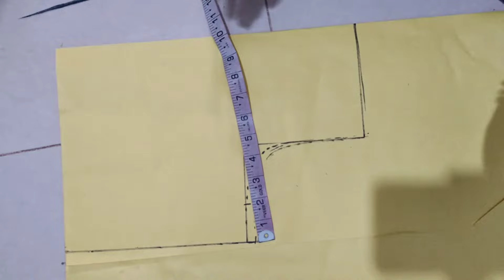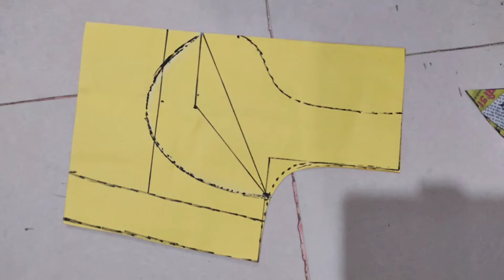sabyasachi blouse cutting & stitching|32"inch सब्यसाची ब्लाउज की कटिंग सिलाई|designer lehenga blouse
sabyasachi blouse cutting & stitching|32"inch सब्यसाची ब्लाउज की कटिंग सिलाई|designer blouse designs

Ragini silai knowledge
your Curie

sabyasachi blouse
sabyasachi blouse cutting and stitching
32"inch sabyasachi blouse cutting
designer lehenga blouse cutting
blouse cutting
34"sabyasachi blouse
princess cut blouse cutting and stitching
new model lehenga ka blouse
Sabyasachi blouse design cutting and stitching
Sabyasachi blouse stitching
blouse cutting and stitching
 lehenga blouse Sabyasachi
sweetheart neck design
embroidery neck blouse cutting
 sabyasachi blouse design
 designer sabyasachi blouse
 designer blouse cutting and stitching
सब्यसाची ब्लाउज़ कटिंग
Sabyasachi style blouse cutting and stitching
 how to make sabyasachi blouse
sabyasachi blouse cutting tips
how to cut sabyasachi blouse
 blouse cutting
radhika tutorials
blouse designs
video latest
sabyasachi blouse ki cutting kaise karen
katori blouse cutting and stitch

stitching
34"princess cut blouse
प्रिंसेस कट ब्लाउज की
34"size princess cut padded blouse cutting and stitching
38 size pattern blouse
princess cut blouse me cap kaise lagaye
princess cut padded blouse
blouse cutting
padded blouse
 blouse designs
princess cut blouse without pad, how to cut blouse,
 Princess blouse tutorialr
blouse cutting for all sizes
easy step by step blouse
 Easy cutting of blouse
 blouse kaise banate hai
simple blouse cutting
blouse banane ka tareeka
Blouse cutting for beginners
easy paded blouse for beginners
 Trending blouse designs
Paded blouse for beginners
partywear

creativefashion